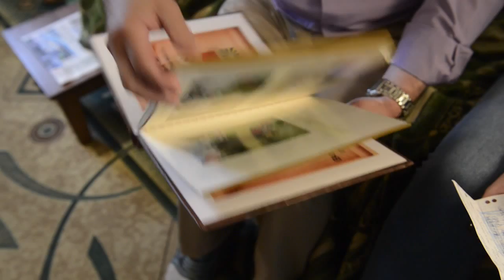Жители Дмитрова беспокоятся о сохранности мемориалов героям войн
В течение нескольких лет в Дмитрове исчезают памятники. И хотя на их месте появляются новые – более современные – стелы и обелиски, жители города (особенно пенсионеры) беспокоятся, что герои кровопролитных войн будут несправедливо забыты потомками. В итоге активные горожане пытаются сохранить «память о памятниках» хотя бы в тематических альбомах. Корреспонденты «Подмосковье сегодня» посетили город воинской славы, чтобы разобраться в ситуации.